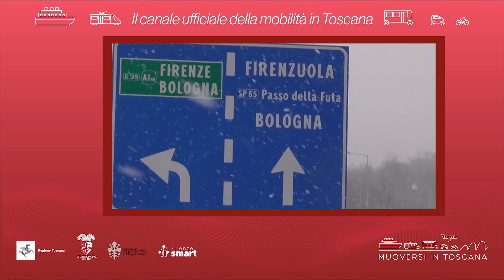Muoversi in Toscana - Edizione delle 11 dell'11 dicembre 2022